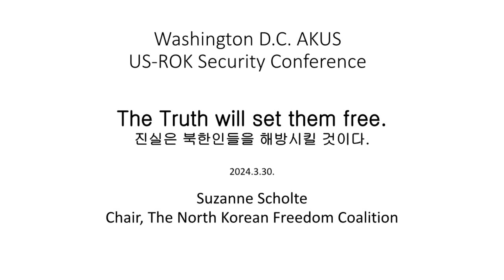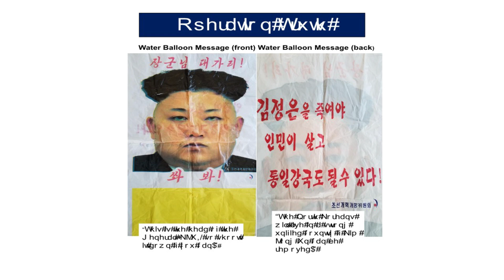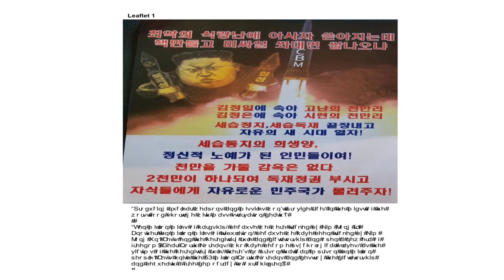"워싱톤 DC AKUS 2024년도 제1차 한미 안보강연회"2024년 3월30일 수잔솔티 한미연합강연4 최종